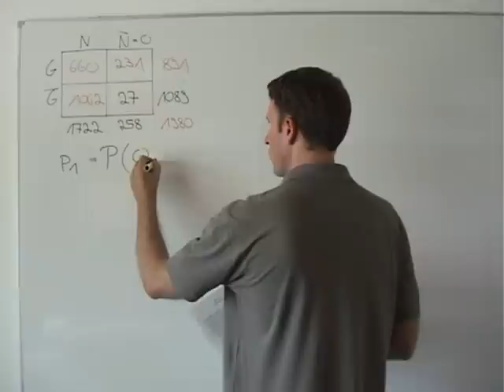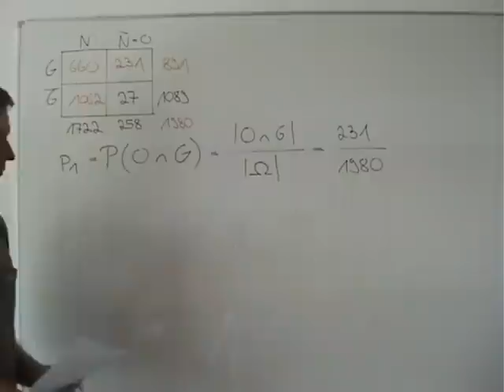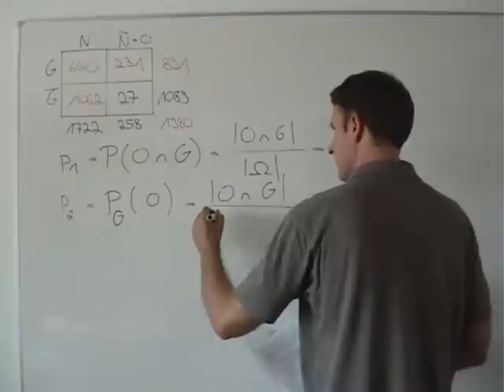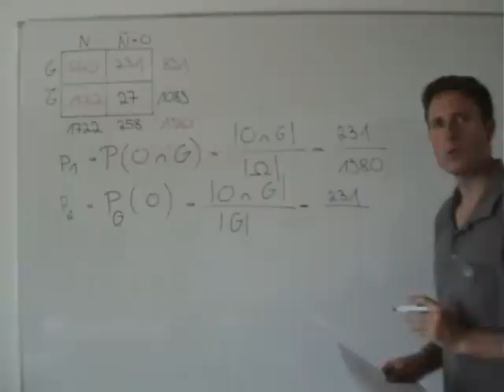Bayern Mathe-Abi 2011, Stochastik I - Aufgabe 1b